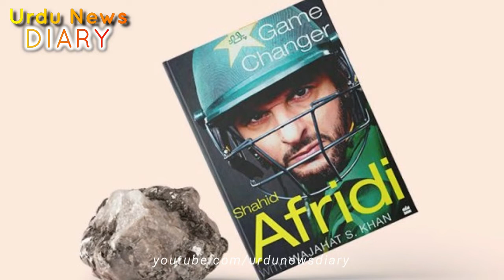Shoaib Akhter Depends Shahid Afridi & His Book After Huge Criticism